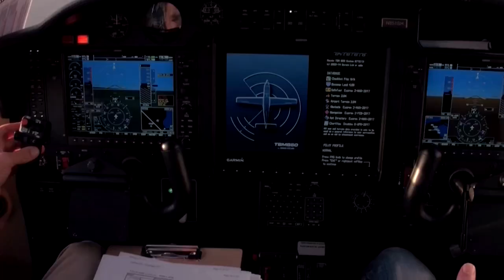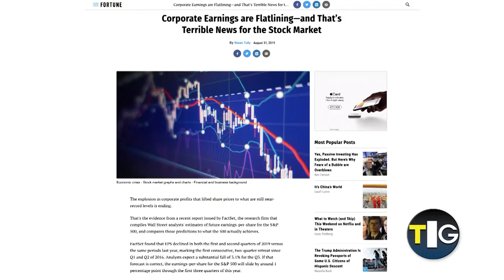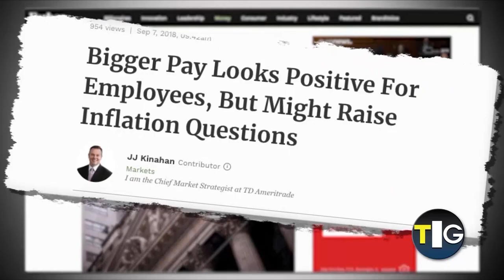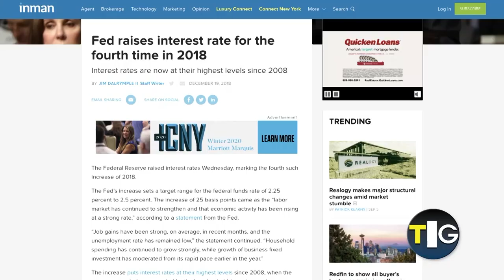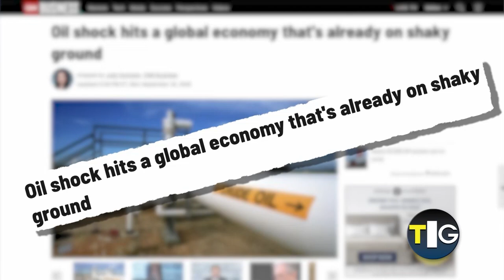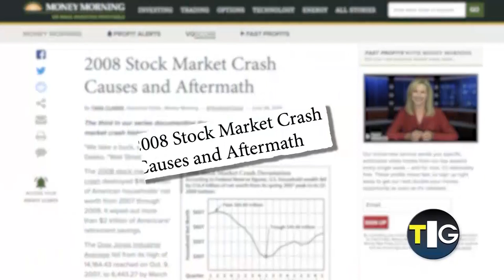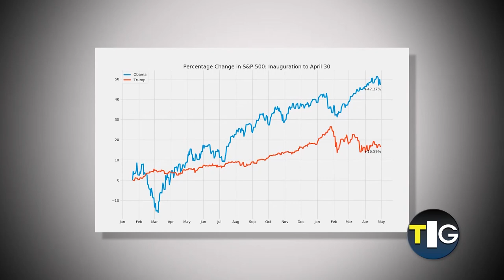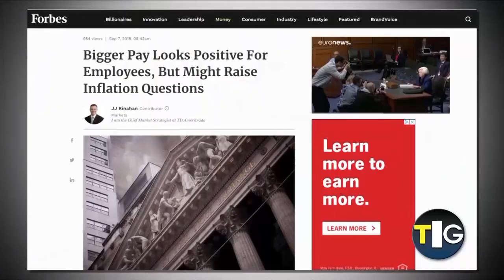Recession On The Horizon?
September 22, 2019 | Guests: Peter Morici, Greg Melia, Anthony Saccaro